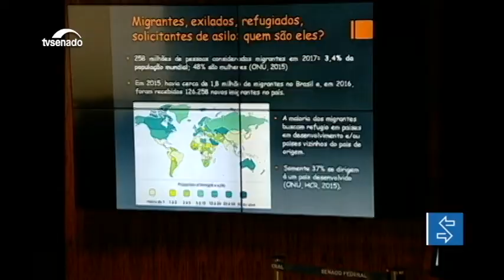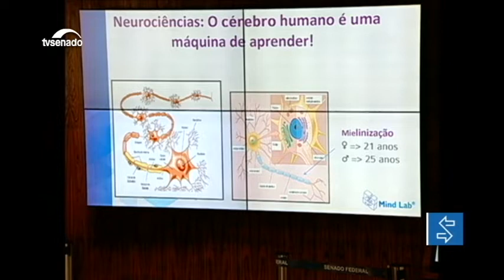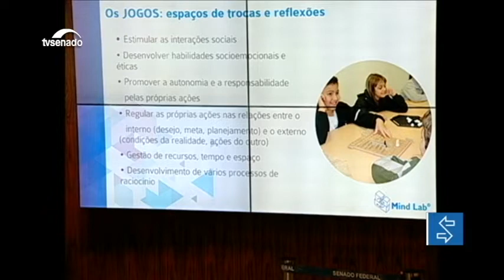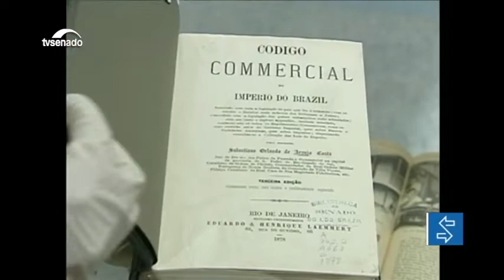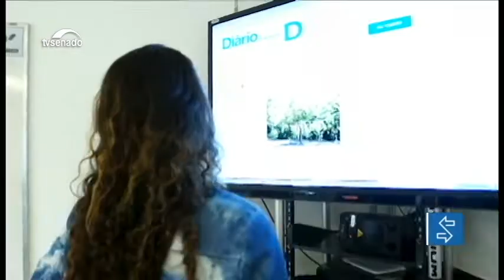Edição da manhã: Projeto que altera regras do distrato imobiliário volta à Câmara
E mais: Especialistas trocam experiências no acolhimento de famílias em situação vulnerável; Novo Código Comercial brasileiro deve ser votado na próxima semana; Comissão aprova a indicação de novos embaixadores na África.